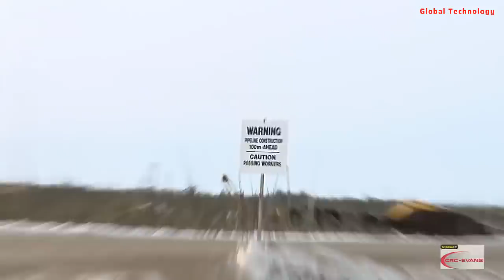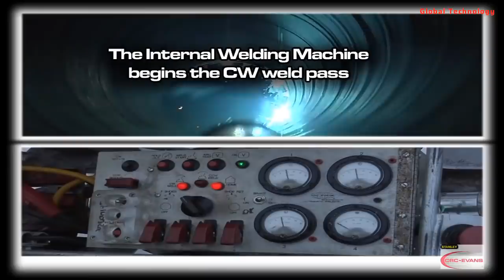Amazing Machine and Tools - Underground Pipe installation process, Huge Pipeline Construction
In this video production here:
CRC-Evans Pipeline International